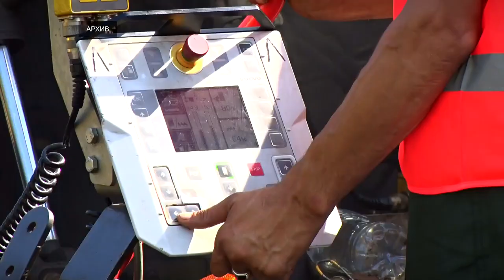В правительстве Тверской области обсудили ремонт федеральных трасс